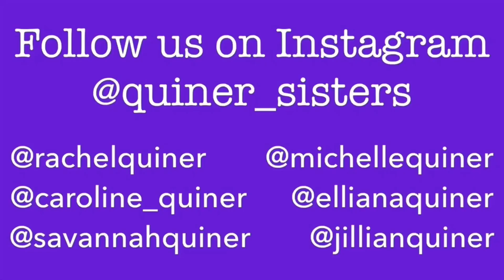*Last Day of School + Photo Shoot in the Snow* VLOGMAS DAY 17!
Join the sisters as they take you along for the Christmas holidays and Vlogmas Day 17!  The girls (and David!) have adventures in the snow, including a photo shoot, and they celebrate the last day of school with some ice cream!  As always, bloopers are included!

The Quiner Sisters are one of America's biggest & most successful dance families.  We are a family-friendly channel that posts videos showing our real life moments, challenges, joys, struggles and adventures.  We are homeschoolers living in New Jersey.  We hope our videos entertain and inspire you!

To see our Favorite Dance Products, check out Amazon Influencer Store: